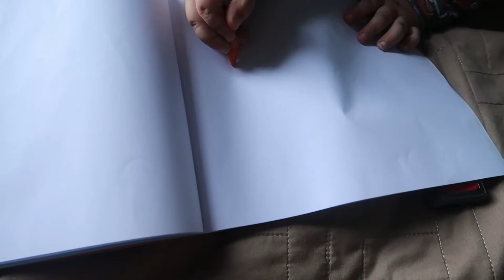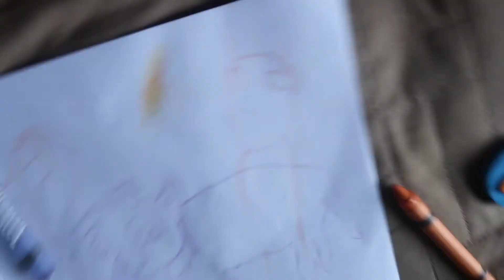Dibujando un Tigre con los productos de MR. Potato Head Playskool Artist Backpack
Potato Head es un regalo  paramatio e la cual bienen crayones, markadores, calcomanias y esponjitas creativas. todo esto para desarollar la creatividad, Matthew deside dibujar una vaca.